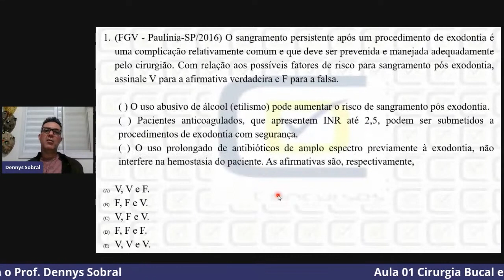Questão sobre fatores de risco pra sangramento pra treinar pra FGV - CD Concursos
Você vai prestar Concurso de Odonto da Fgv?
Então não perca esse vídeo!